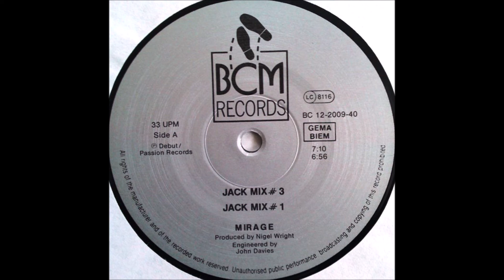Mirage - Jack Mix #3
Label: BCM Records – B.C. 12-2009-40, BCM Records – BC 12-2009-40
Format: Vinyl, 12", 33 ⅓ RPM, Mixed
Land: Europe
Veröffentlicht: 1987
Genre: Electronic
Stil: House

Tracks:
A1.1  Living In A Box
A1.2  Can U Dance
A1.3  Jack Your Body
A1.4  Showing Out
A1.5  Respectable
A1.6  Axel F
A1.7  Jackin'
A1.8  Do It Properly
A1.9  Male Stripper
A1.10  House Nation
A1.11  Underwater
A1.12  Let Yourself Go